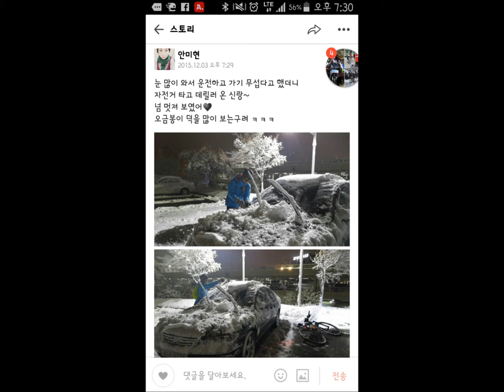내무부장관 의전하러 가는길.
눈이오나 비가오나
달려가는 내두바퀴